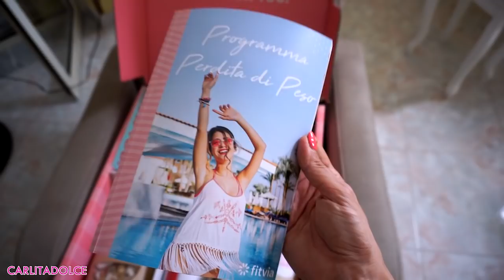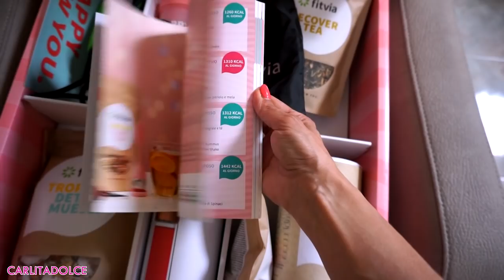MUKBANG SUSHI & SASHIMI FINO A SCOPPIARE mentre RISPONDIAMO ALLE VOSTRE DOMANDE HOT !!!!! 🔥🔞 🍣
Ciao ragazze!
POLLICE IN SU AL VIDEO se vi è piaciuto questo video così ve ne faccio un altro prestissimo! Mettete like al Video e scrivetemelo nei commenti 👍👍 😜 Grazie per il vostro supporto.

Per ogni ordine superiore ai 99 euro omaggio felpa o maglia firmata Carlita nel pacco, più campioncini sempre per tutti. Scrivete nelle note (omaggio maglia o felpa carlita)